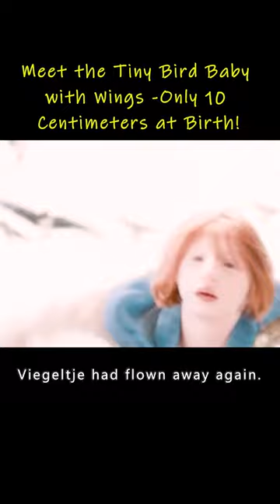Meet the Tiny Bird Baby with Wings - Only 10 Centimeters at Birth!movie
Iep! (2010)
Summary:Viegeltje (Kenadie Jourdin), a little girl with wings, is found by birdwatcher Warre (Huub Stapel), who takes her home and raises her with his wife Tine (Joke Tjalsma). But as soon as she is able to shake her wings, the little bird child is eager to fly south with the flock, and so begins an adventure that comes with family, friendship and dreams .